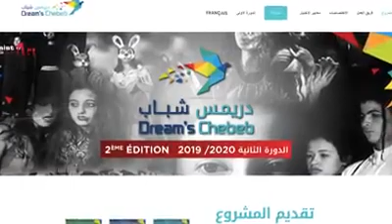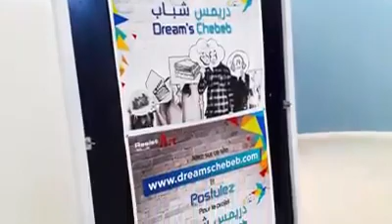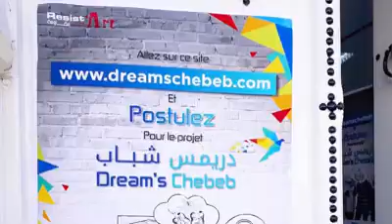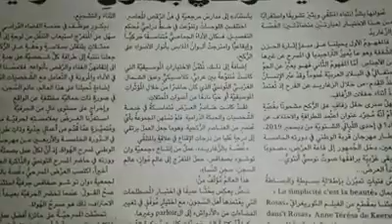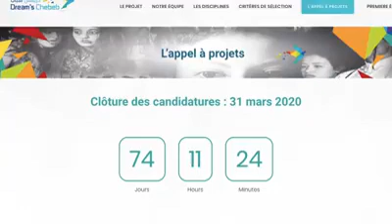Leila Toubel parle de Dreams Chebeb sur Misk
Leila Toubel parle de Dreams Chebeb sur radio Misk